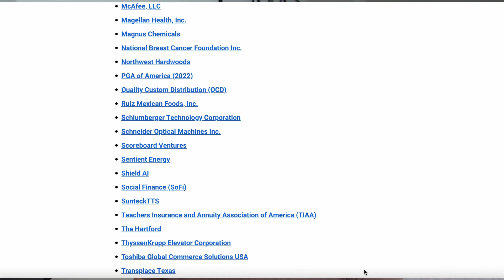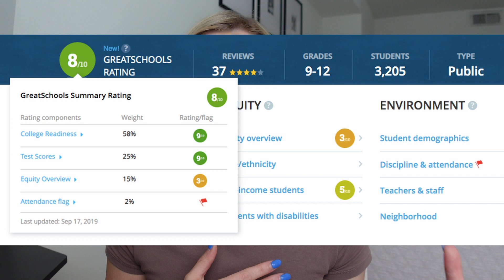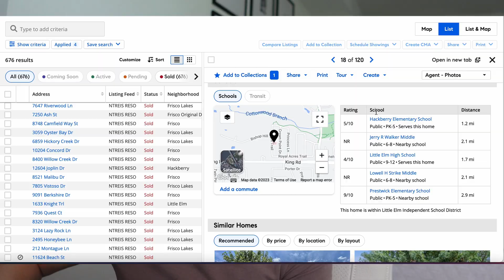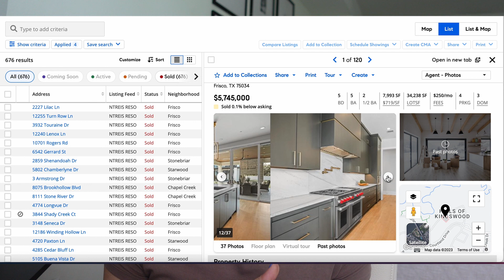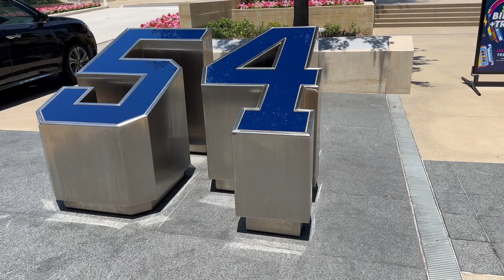FRISCO Texas: Frisco Schools & Housing | Things to do in Frisco | Pros & Cons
Frisco Texas ranks as one of the MOST popular Dallas Suburbs and has experienced tremendous growth over the past couple years with people relocating to Frisco from all over the world.

In this video, we will touch on a brief history of Frisco and dive into Frisco Schools, Housing & Economic Development, Things to do, Lifestyle, and a couple CONS of living in Frisco Texas.

A couple places mentioned in this tour:
The Star | PGA Omni Resort | Legacy West | Frisco Public Library | Master Planned Community | Hills of Kingswood | Frisco School Ratings

0:00 - Frisco
0:24 - Intro
0:57 - History
1:38 - "Frisco City"
2:28 - Frisco Stats
2:57 - Why so Popular
3:20 - Headquarters
4:17 - Frisco ISD | Schools
6:07 - Housing
7:48 - Master Planned Communities
8:18 - Things to Do | The Star
9:09 - Things to Do | PGA
10:00 - Things to Do | Frisco Library
10:29 - CONS
11:35 - Overall Thoughts

If this is your first time to the channel, Howdy 🤠- My name is Brielle Oakley and I relocated to Dallas Texas from North Carolina. Moving can be stressful so I’m here to help you make a seamless move to North Texas.

I have helped clients move all over the DFW Metroplex and would love to help you too!

Brokered by Compass with Nina Bhanot Group

TREC Information About Brokerages Service